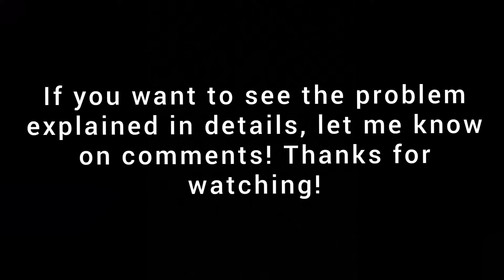CAR REPAIR: Golf V variant tailgate lock replace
This is a tutorial video where I demonstrate how I replace the rear luggage compartment (tailgate) lock on my car. It's actually quick and easy. Golf 5 varinat, 2007 1.9 TDI. Required: new lock mechanism and torx key set! Good luck!